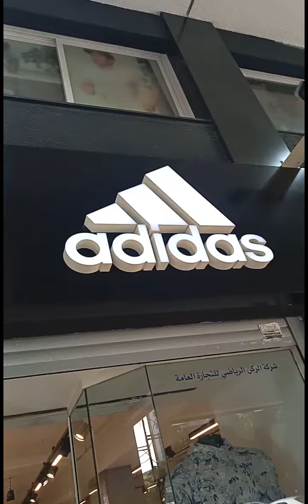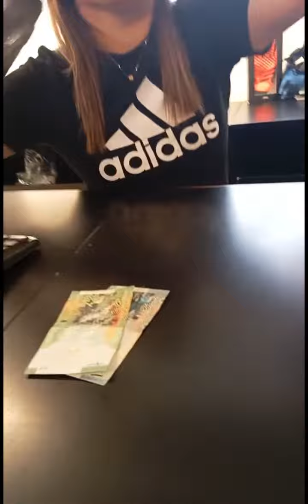BUMILI NG GAMIT FOR MY ONLY ONE SON